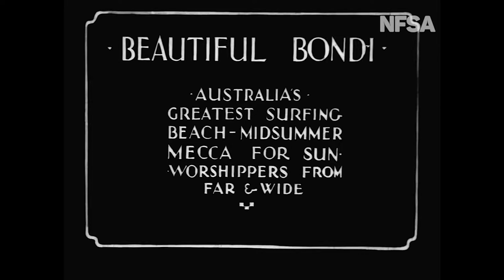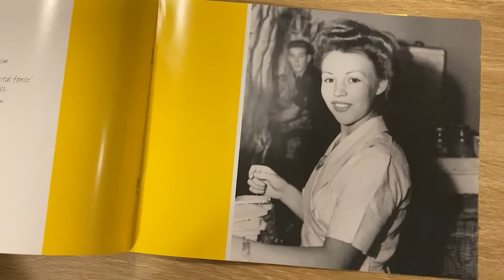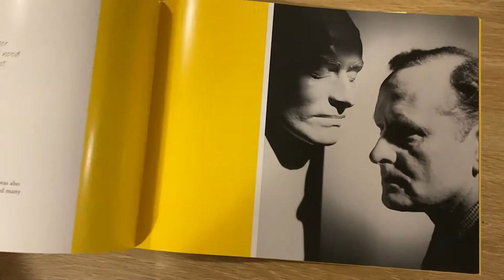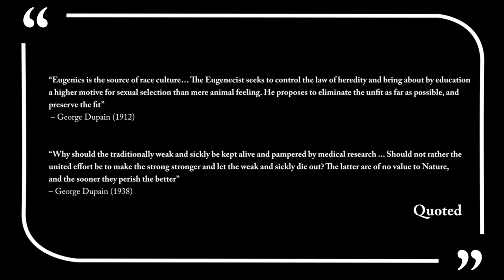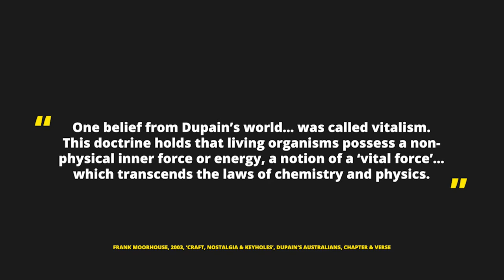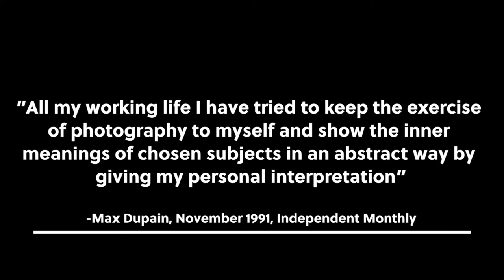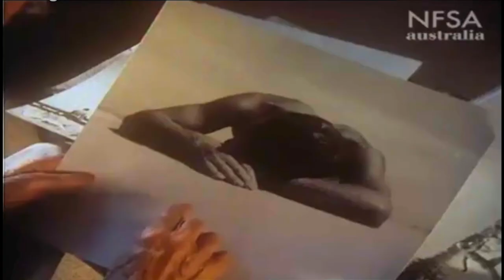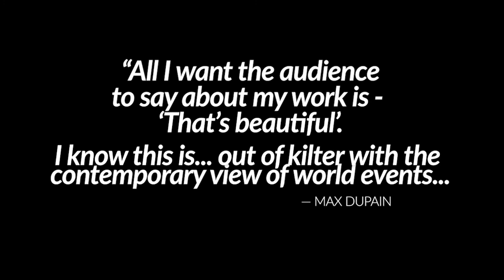The healthy body: From nation building to Instagram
DDD10001: 20TH Century Design

Photographers or designer: Max Dupain
Contemporary photographer: Jeff Carter

By Amanda Abiad. Student Number: 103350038
Assignment 2B, Script and film